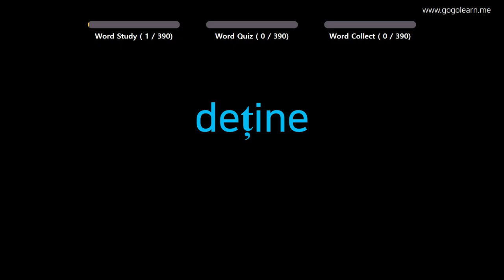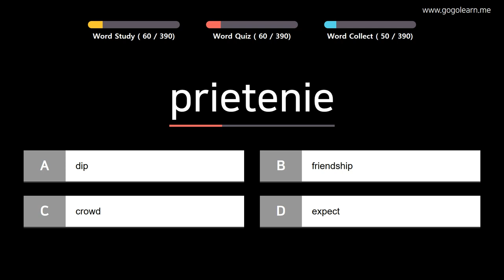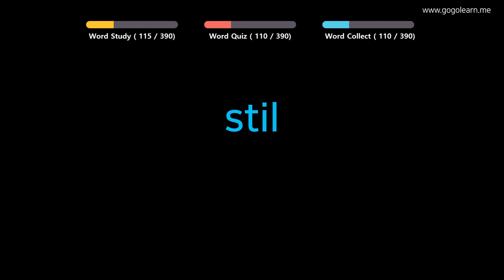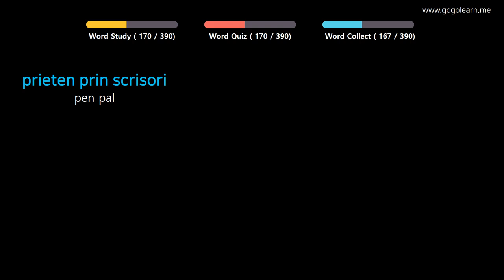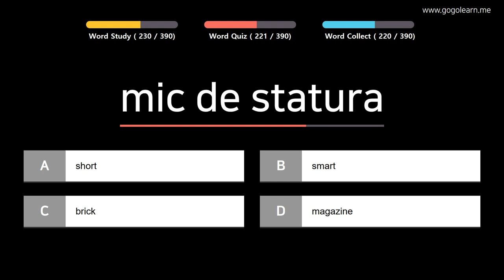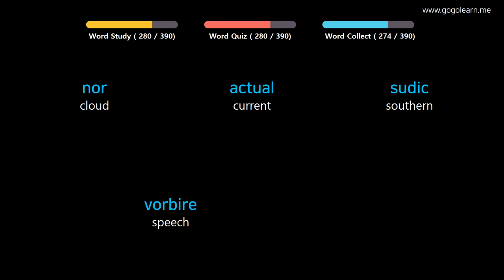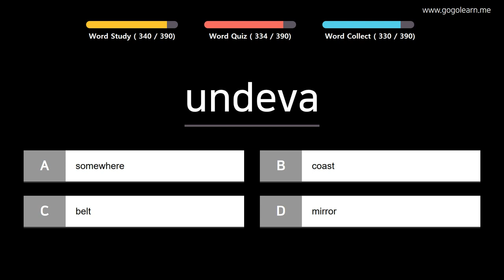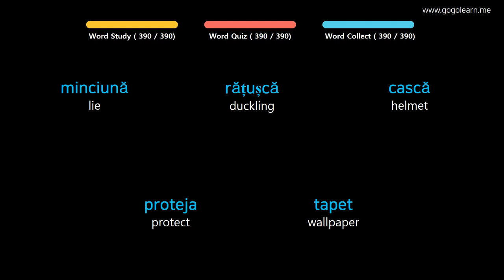Learn Romanian |Part 9: Romanian Vocabulary Crucial second | Golearn